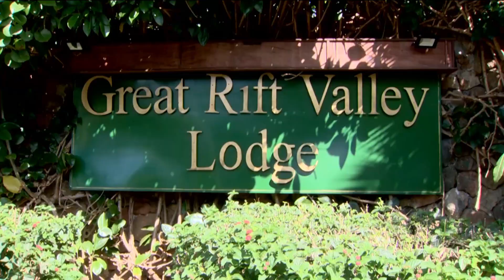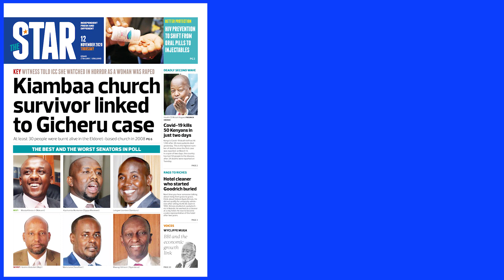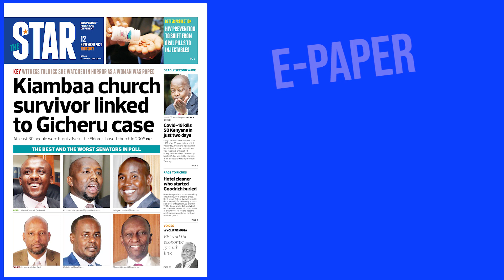The News Brief: BBI referendum bill ready for publication